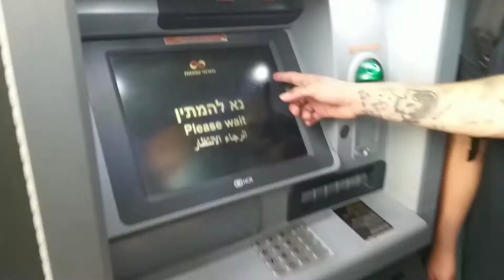Last Session before the army (VLOG)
New chapter begins, hope I'll get down with you guys again soon ! Much Love.
I gotta say it was a good day.